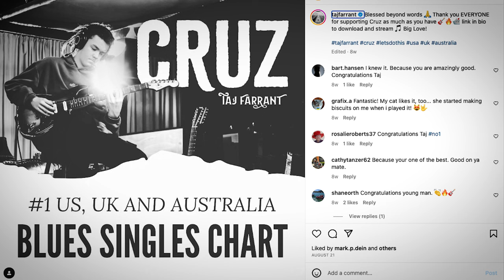Chords & Coffee - The Taj Farrant Interview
If you are new here, you'll want to be sure to stick around and catch our weekly Chords & Coffee videos that stream every Saturday morning at 9 AM CST.

In this episode of Chords and Coffee, Taj Farrant demonstrates some of his dazzling technique (be on the lookout for "karate chop vibrato") and teaches us his song, "Cruz". Nate and Taj discuss gear, practicing, influences, and family. You definitely need to see Taj Farrant perform live when he comes to a city near you!

No question is "too stupid." We are all learning, and we are all in this boat together.

If you are interested in the electric guitars we have in stock,

If you are interested in the acoustic guitars we have in stock,